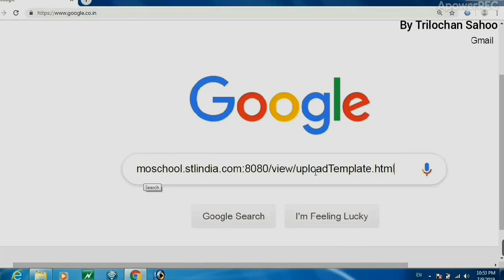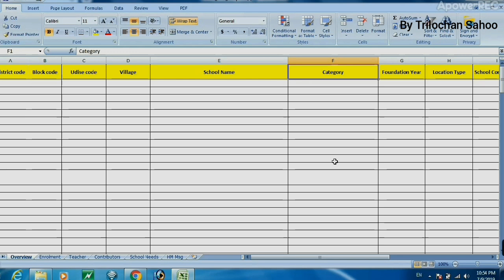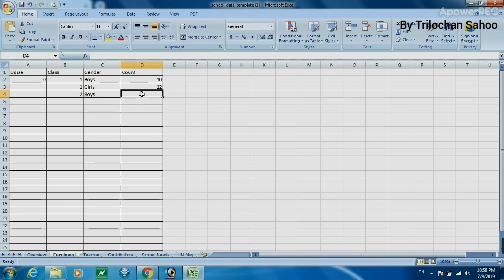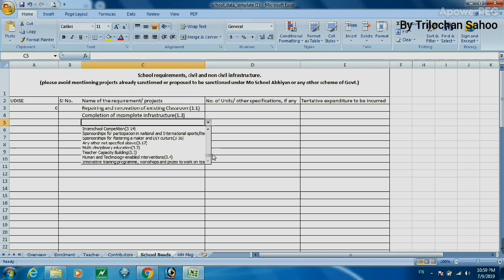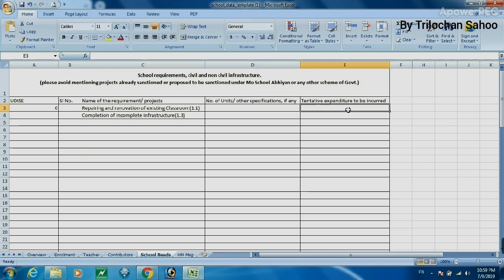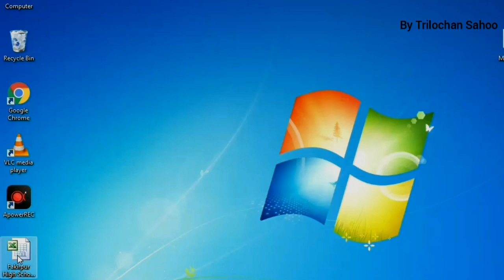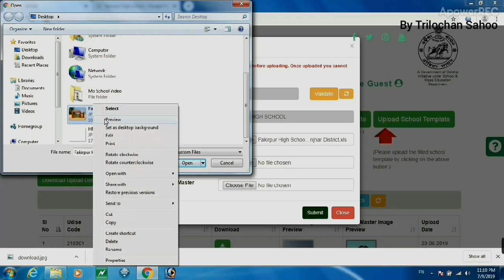How To Create Mo School Web Portal |କିଭଳି ମୋ ସ୍କୁଲ ୱେବ୍ ପୋର୍ଟାଲ ପାଇଁ ଡାଟା ଅପ୍ଲେlଡ଼ କରିବେKalingaFilm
|  How To Create Mo School Web Portal |

click 👇 to go to the mo school webportal website

By Trilochan Sahoo

Trilochan Sahoo
All contents are copyright.